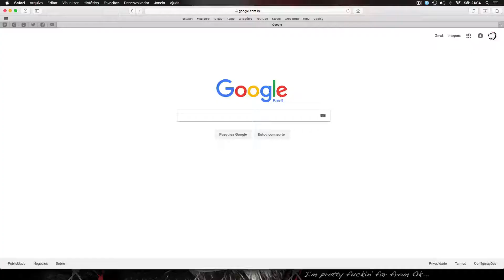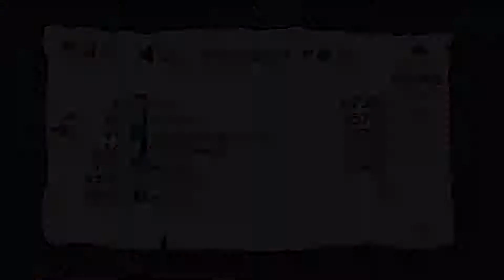Isaac: Afterbirth+ Daily [2017-09-30] [Another farming daily =P]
(no commentary)
[ I play on OSx 64bits, drops can be different from windows ;) ]